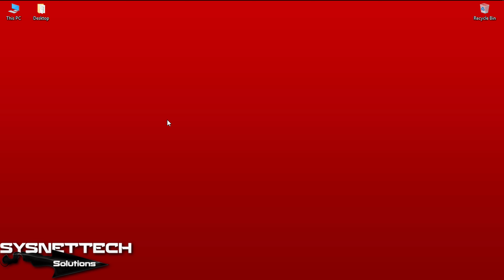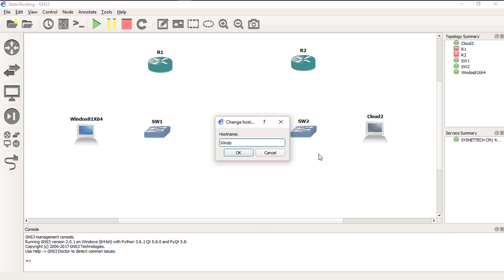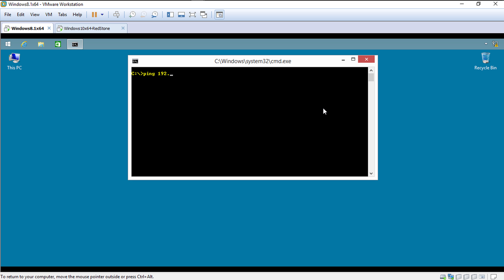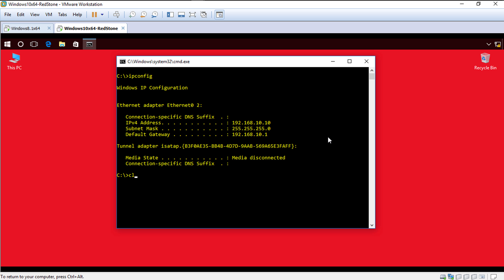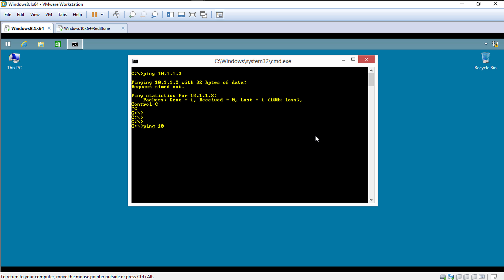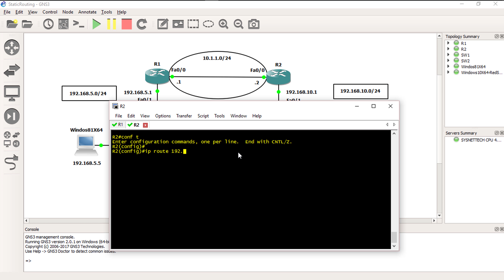How to Configure Static Routing on Cisco Router in GNS3 | SYSNETTECH Solutions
This video shows you how to configure Static Routing on Cisco Routers using GNS3.

To configure Static Routing (Static Route)

Step 1: If you have not done the GNS3 installation before, please refer to the following videos to install it on Windows, Linux, and even macOS High Sierra.

Step 2: After performing the installation, add two Cisco Routers and Cisco Switches to the workspace.

Step 3: If you have previously added the Cisco Router IOS image to the program, browse the following video.

Step 4: It is better to use VMware Workstation virtual machines for Static Routing configuration. To use VMware virtual machines, you can browse the following video.

Step 5: Before creating VMs, specify two different network addresses. For example;

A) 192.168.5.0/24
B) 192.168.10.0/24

Step 6: Configure the IP configuration of VMs according to the network ranges you specify.

Step 7: Add virtual machines to GNS3 and connect them to Cisco Switches.

Step 8: Connect the Routers with the Serial Cable.

Step 9: After connecting the Switches to the Routers, run all the devices.

Step 10: Assign IP addresses to the FastEthernet and Serial interfaces of Routers and no shutdown their ports.

Step 11: To configure or enable Static Route on the Router in GNS3, apply the following commands as an example.

For Cisco Router R1:

R1(config)# ip route 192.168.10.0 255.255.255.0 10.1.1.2

For Cisco Router R2:

R1(config)# ip route 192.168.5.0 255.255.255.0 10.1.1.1

Step 12: Ping to network 2 from network 1 and check the network connection.

Step 13: You will see that they can communicate computers at two different locations with Static Routing.

Step 14: You can use show commands to check the config on Routers.

Step 15: Watch the entire video for the rest of the process.

BEST PRODUCT FOR CISCO TRAINING

FOLLOW US